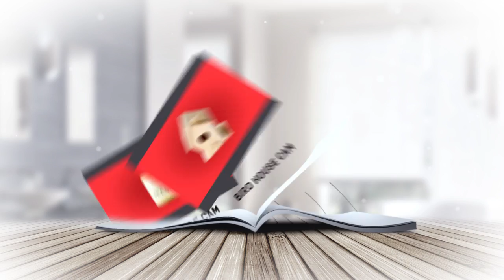New Spy Cam Range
The new Spy Cam range at spystore.co.za.   Will be available from 1 July 2016.